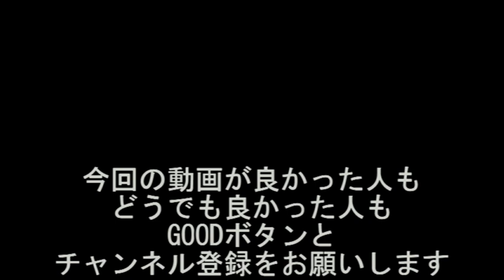NOTEAURA寒くなってきました！ニッサン大阪鶴見店でスタッドレスタイヤに交換、レギュラータイヤにビスが刺さってパンク状態になっているのを発見、即修理！春まで預かってもらいます。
ニッサンNOTE AURA